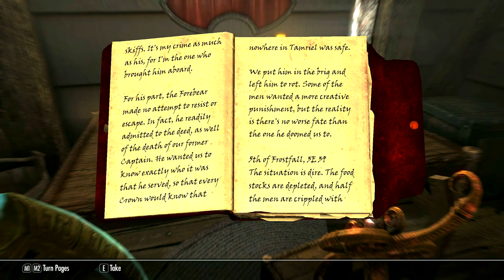Pure Redguard Pirate Queen Build (60) - DEAD MAN'S DREAD - End of Season 1 - Skyrim AE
The season 1 Finale. To complete her crew, Sayde heads into many battles and finally gets a pirate ship. Heads will roll. Literally.
Chapters:
00:00 Introduction
00:58 Free the hostage and kill Aesrael
06:35 Sunderstone Gorge
20:50 Boneshaver
22:52 Treasure V
24:29 Return to Fijeh to complete Interception
28:00 Tackle Bilegulch Mine alone
34:00 Complete the crew with a Redguard
41:08 The Restless
46:56 Travel to Blackbone Isle
53:33 Blackbone Isle Grotto
01:01:17 Claim Dead Man's Dread
01:08:20 Sayde says goodbye
01:12:37 Epilogue and explaining seasons
This is a pure REDGUARD build.

A brief summary of the build, the skills and the rules:
🔸 Redguard Pirate Queen build: deceiving criminal, attraction to water, treasure, riches, bandits, pirates, anything Redguard
🔸 Only pure Redguard skills to put perks into:
Destruction, Alteration, One-Handed, Archery, Block, Smithing
🔸 Allowed to level up in all other skills and use them.
🔸 Not Dragonborn
🔸 Don't buy items
🔸 Allowed to quickly level skills
🔸 No staves and scrolls.
🔸 Followers and pets are allowed
🔸 Only use spells from Destruction and Alteration
🔸 Accumulate 500.000 Gold
🔸 Outsmart enemies
🔸 Legendary difficulty and survival mode at all times

Season 1 of this build contains 60 episodes. If this episode receives 100 likes or more, there will be 10 more episodes as a season 2.

This is a modded VANILLA version of the Anniversary Edition of Skyrim. Only optical enhancements and bug corrections were installed.

A detailed description of the build and the list of the used mods can be found in the description of episode 1.

These are the first episodes of all the builds I played. There are links to the next episodes in each one. Enjoy.

I am boon23, just another veteran video gamer, who likes challenges and loves to make videos about it. Making these in the highest possible quality takes a lot of time and effort. Join my ever growing community and let's discuss strategies, gameplay and the videos.